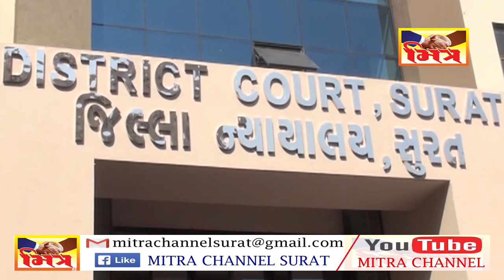બાળકી પર રેપ અને મર્ડર કેસમાં નરાધમને 29મીએ ફાંસી અપાશે